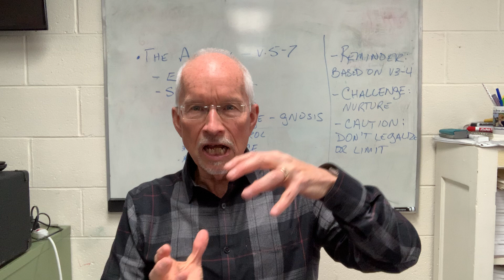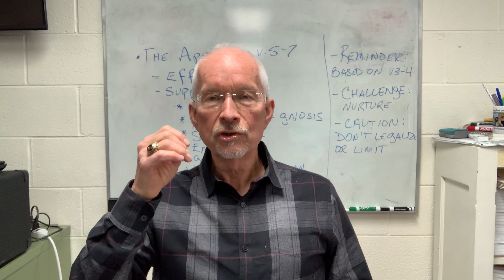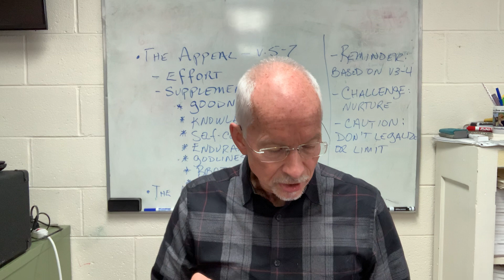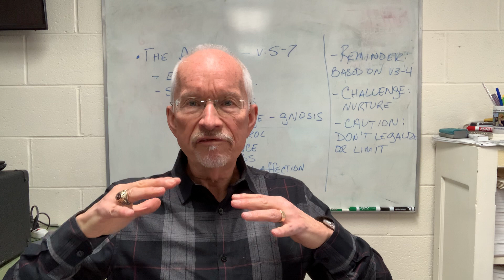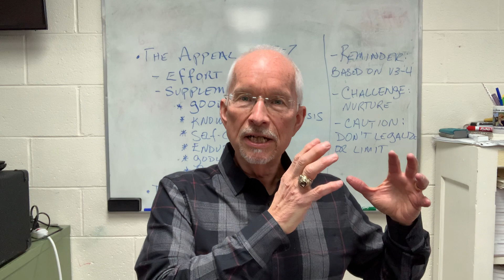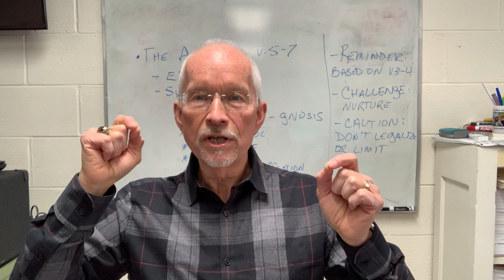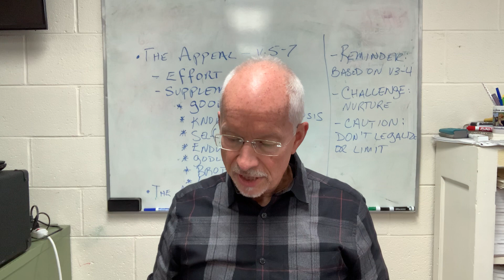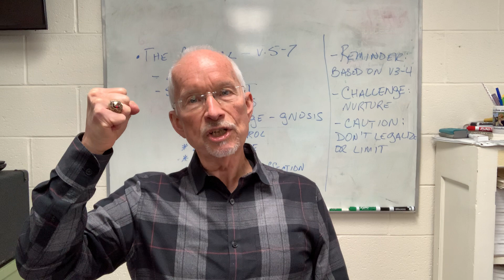Wednesday Night Bible Study